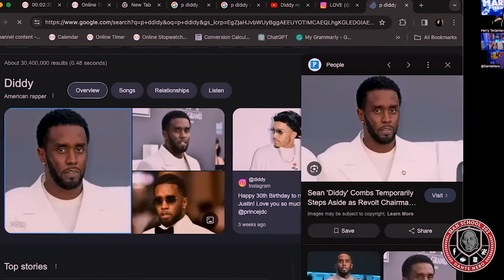P. Diddy NEVER Had Any Game (New P. Diddy Accusations)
Episode 612

Dante and Harry discuss the new accusations against P. Diddy, how he never truly had any game,
why you. don't need to be rich and famous to do well with women
and what men can learn from the sad situation.